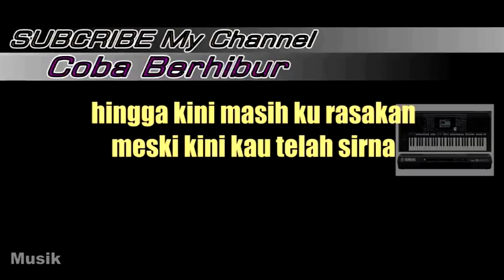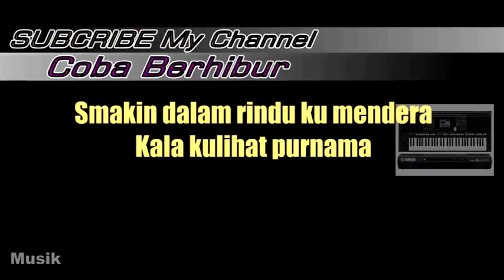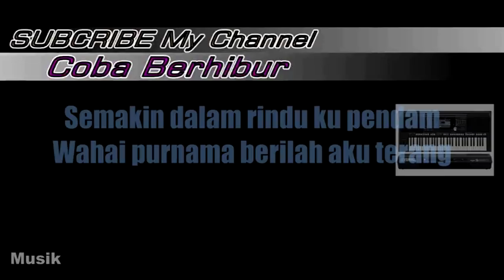Lesti- Purnama (Karaoke Lirik Tanpa Vocal)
*This version is not the original version, and is not performed by Lesti